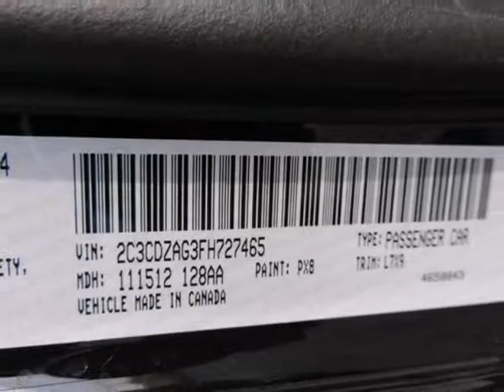2015 Dodge Challenger 2dr Cpe SXT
2015 Dodge Challenger 2 Door Coupe SXT
Stock Number: 14983
VIN: 2C3CDZAG3FH727465

We think you will love this NEW 2015 Dodge Challenger 2 Door Coupe SXT.We are proud to offer great financing options on new vehicles.